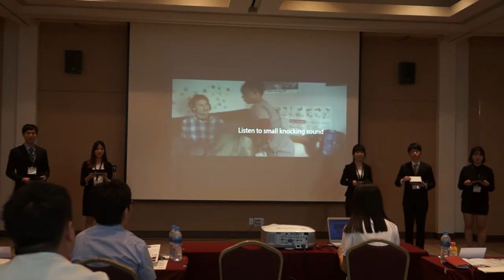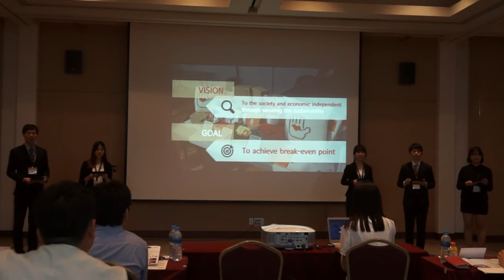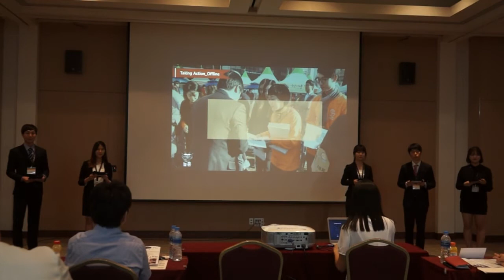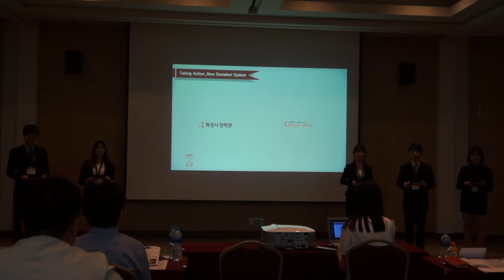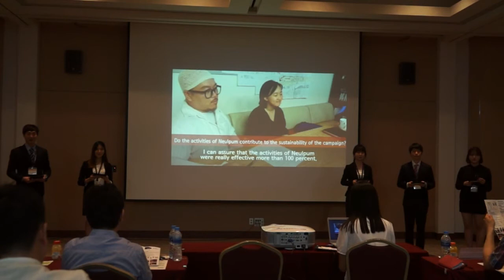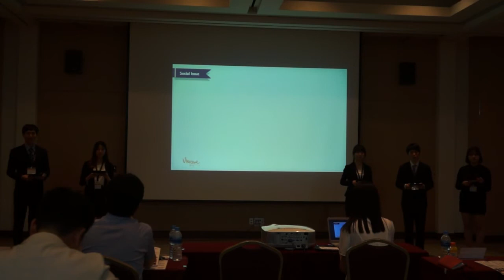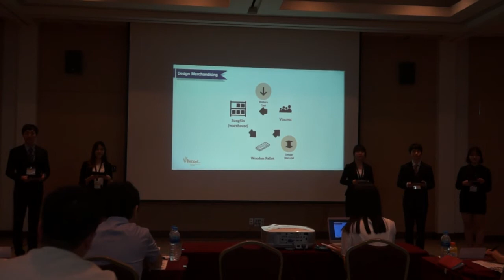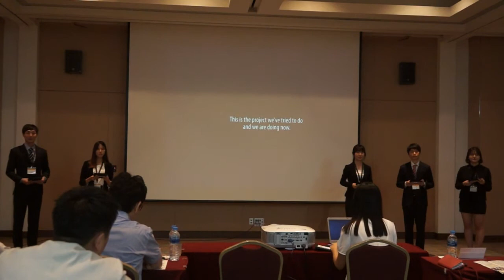[2014 NC] Opening Round/League1 - Sejong University